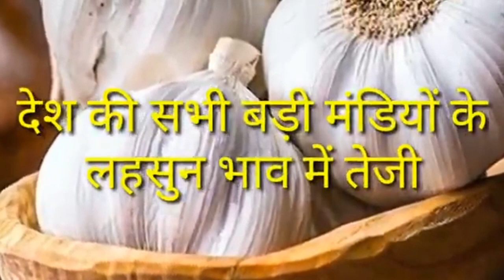लहसुन के भाव में आई भारी तेजीभाव|garlic rate , Lahsun bhav today ,lahsun mandi bhav, garlic price,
Up Wholesale Garlic Price 21 April 2020 | Meerut Garlic Rate | Today Garlic Rate | Garlic Mandi Rate
Garlic | Garlic Rate today | Garlic Price today | Chipabadod mandi Lahsun Bhav | Lahsun Bhav aaj ka
Chhipabarod Mandi Garlic Rate Today 20 April 2020 | Garlic Price Today | Today Mandi Rate

Garlic Price | Garlic Rate | Garlic Rate Up In Wholesale Market | Garlic | Garlic Wholesale Price